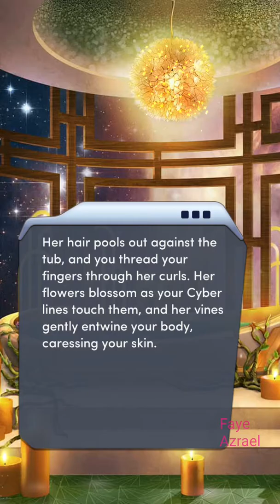Stowaway 💎Across the Void ch 8 💎Choices